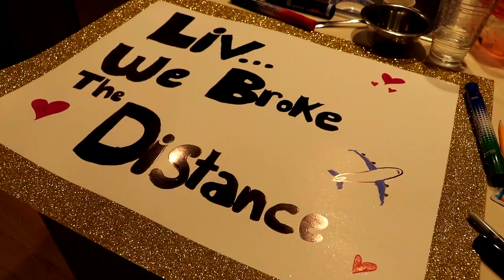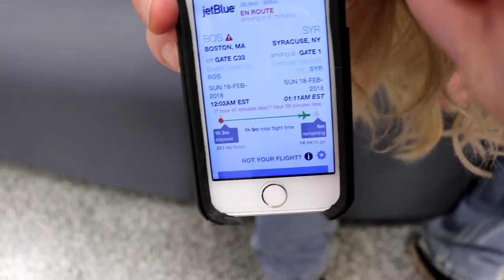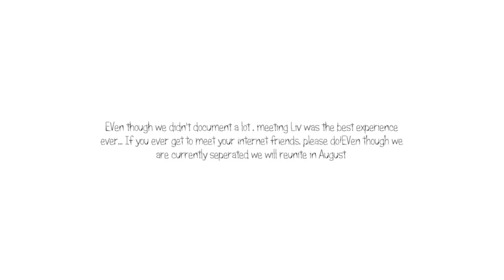Meeting My Internet Best Friend For The First Time!!! (+week vlog) 2018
YouNow: music4lifeej
Vine: music4lifeej